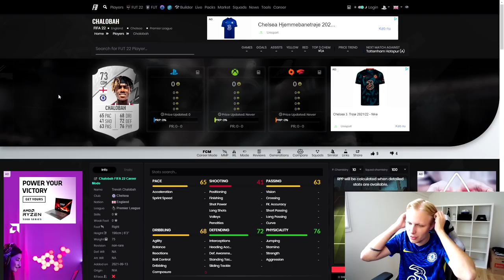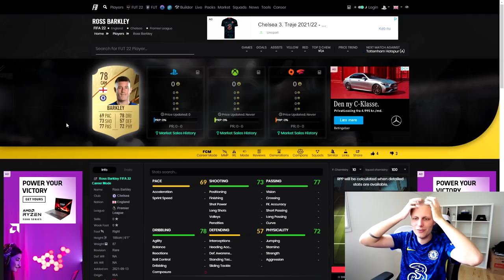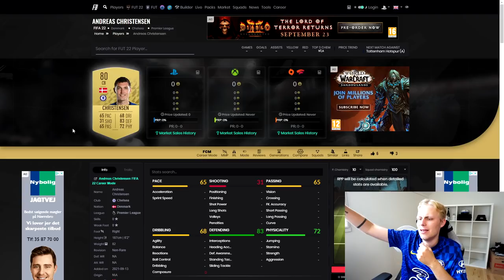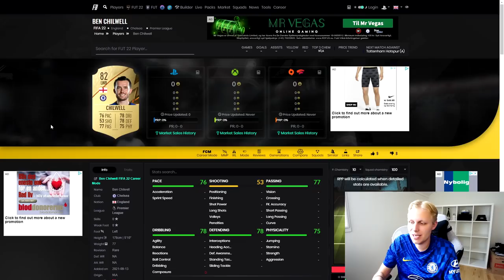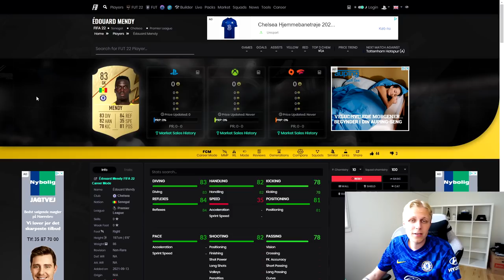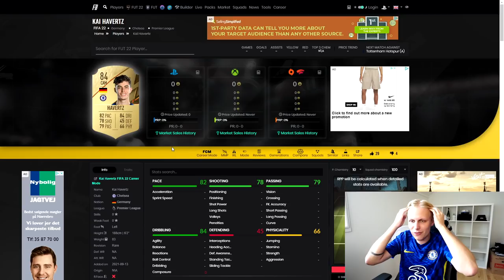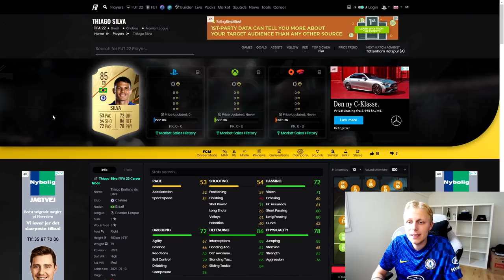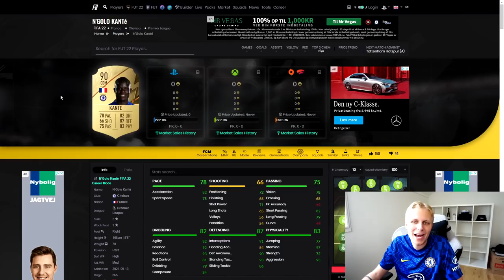JEG REAGERER PÅ ALLE CHELSEA RATINGS I FIFA 22!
Hvad synes I selv om de nye FIFA 22 ratings? :D

Tak! :)